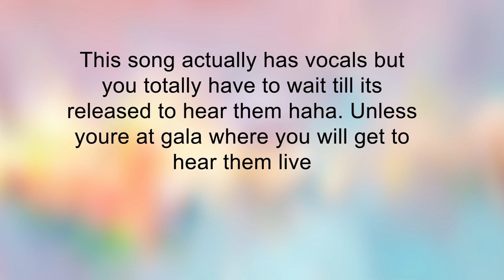John Kenza: Galacon Announcement + Song Preview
Update Video

I decided to throw this together real quick to let people know I will be performing at Galacon here in a few weeks! I hope to see you all there! I love meeting new people so come say hi!

I will also be representing Ponies @ Dawn in the form of a panel and selling some merch! I hope to see you all there!